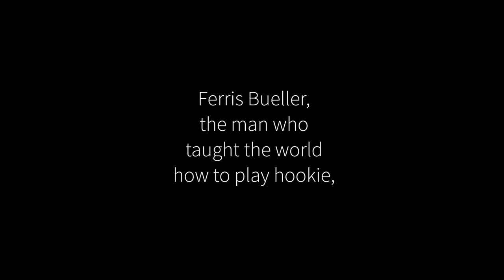Ferris Fest 2016: Willis Tower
It's not every day you get to recreate your high school idols...Cameron and Sloane came back to the Willis Tower after 30 years to celebrate Ferris Bueller's Day Off. Chicago Scenic was more than pleased to lend a hand.